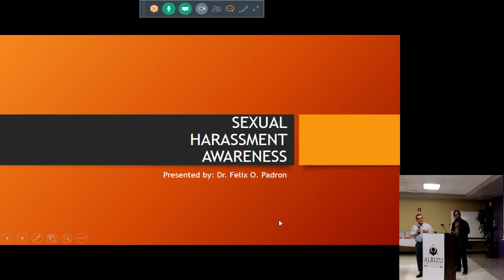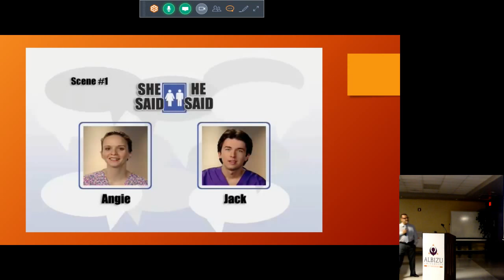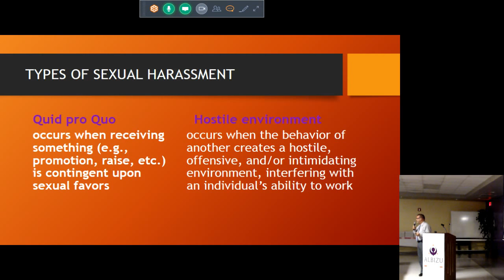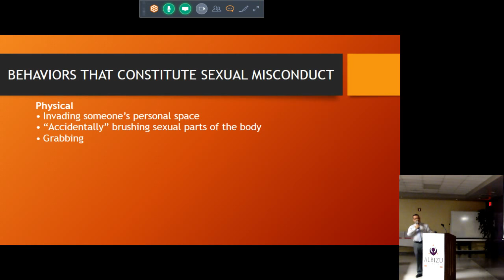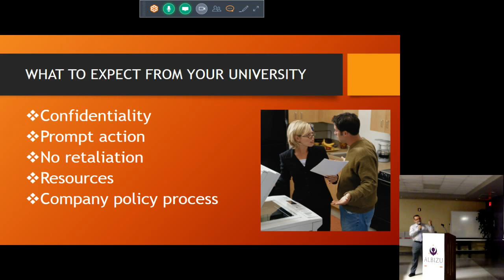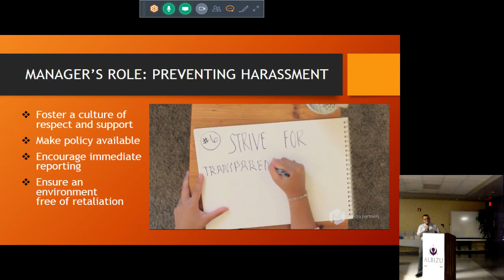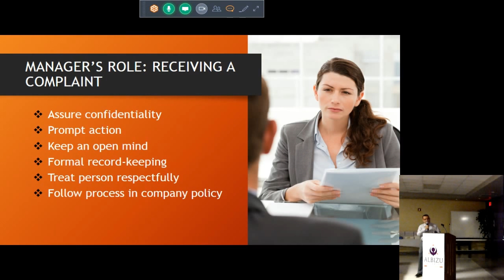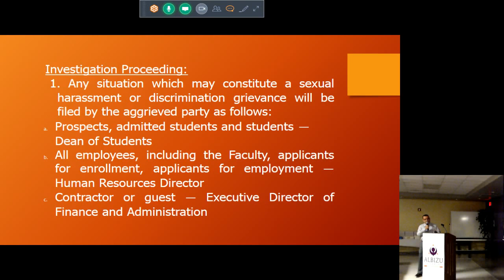Sexual Harassment Workshop 1